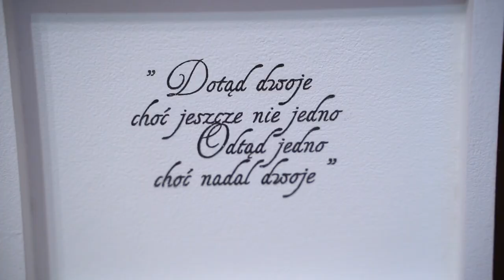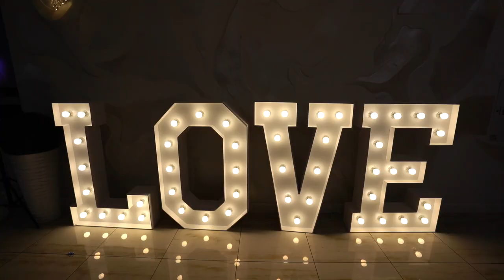Teledysk Ślubny - Ania & Daniel